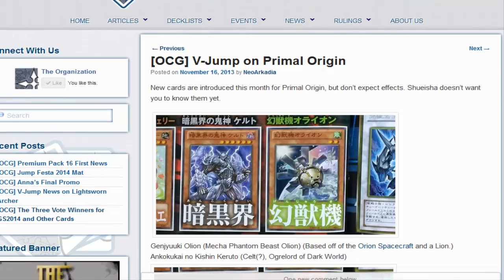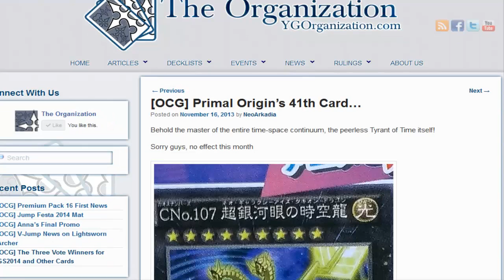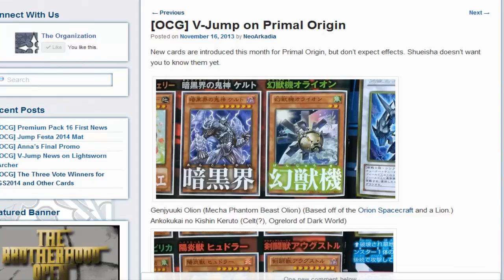Yugioh Primal Origins (Dark World, Gladiator Beast, Madolche and More)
Pojo.biz Message Board: Robbie

Skype: robbie-kohl